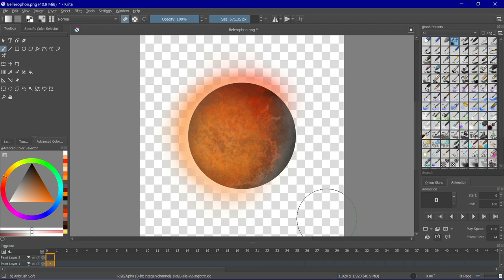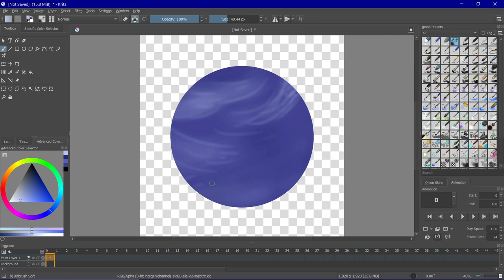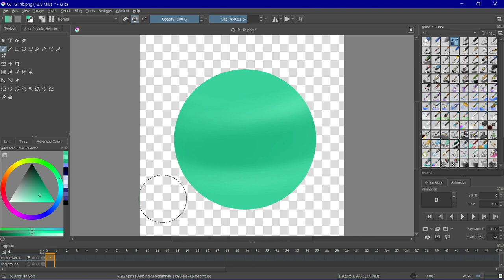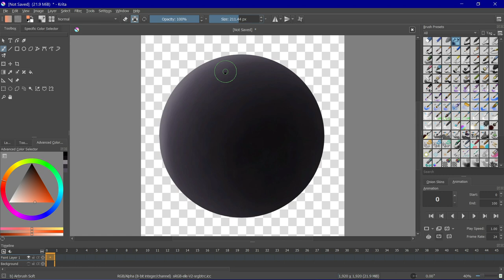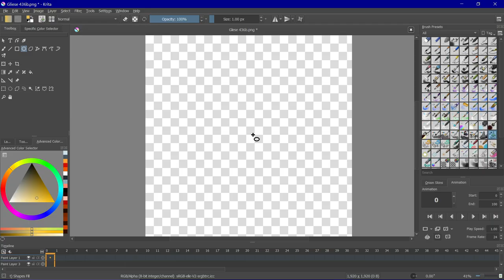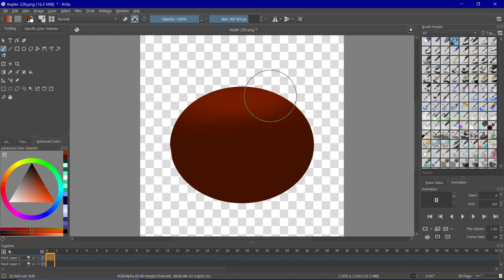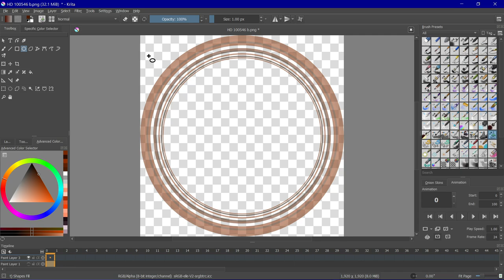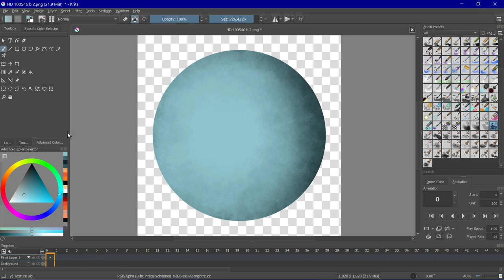Exoplanet Speedpaint: Artist's Rendition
This video contains my rendition of how I view some of the most well known exoplanets.  I created these drawings with the program Krita on a Windows desktop computer.

* Please comment which is your favorite and what you may know about these mysterious celestial objects.

The exoplanets in no particular order:
55 Cancri e
Bellerophon (51 Pegasi b)
CoRot-7b
GJ 504b
GJ 1214b
Gliese 436b
HAT-P-7b
HD 80606b
HD 100546 b
HD 189733b
J1407b
KELT-9b
Kepler 22b
Kepler-37b
Kepler-452b
OGLE-2005-BLG-390Lb
Planet 9
TOI 849b
TrES-2b
WASP-12b